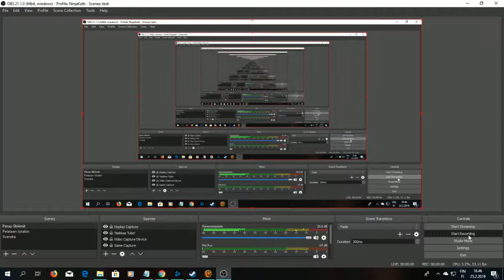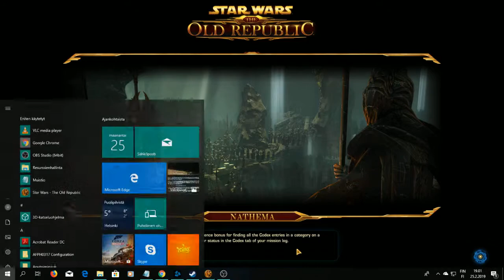SWTOR Aravira 9, Fractured Alliances 20, 15mins Of Pure Plot